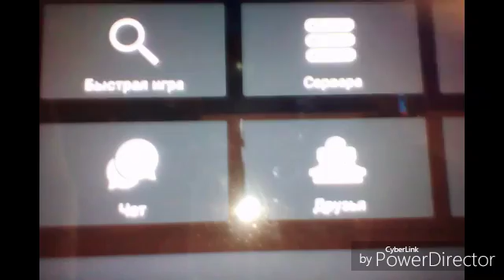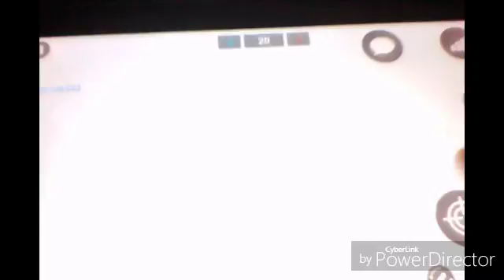BIock Strike убиствиная серия !)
Спасибо за просмотор.